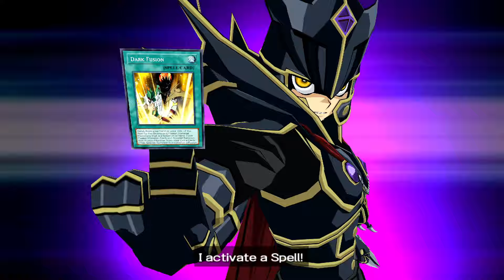Supreme Team vs Chazz/Zane Yu-Gi-Oh! GX Tag Force 3